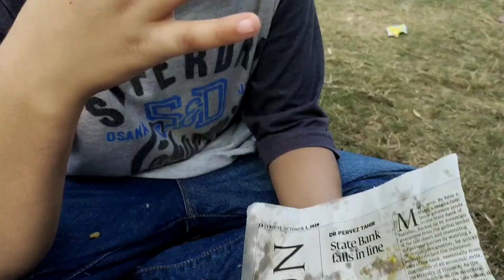full day routine with village vlogs